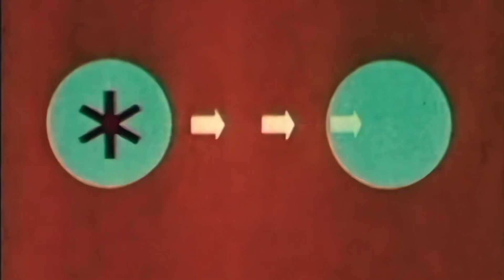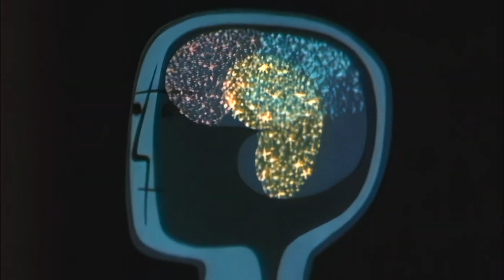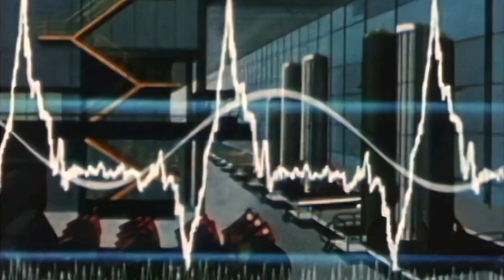Ask Noel - Stomptown Brass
Ask Noel by Stomptown Brass from their album It Did Went Down, release April 19th 2024.

Rob Grant - Trumpet
Liam Ryan - Trumpet
Luke Byrne - Saxophone
James O'Leary - Trombone
Finnian Kelly - Trombone
Brian Larkin - Tuba
Brendan Doherty - Drums
Darragh McGrath - Drums

Recorded and Mixed by Alex Borwick